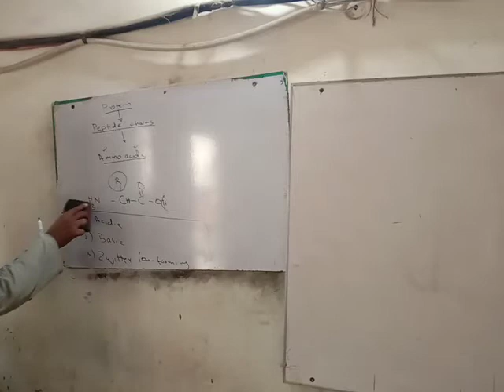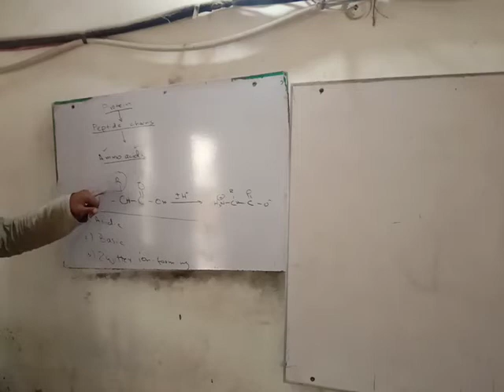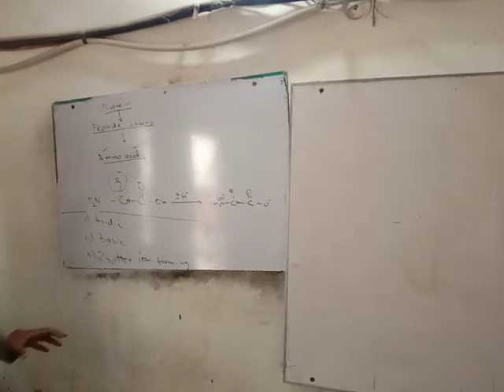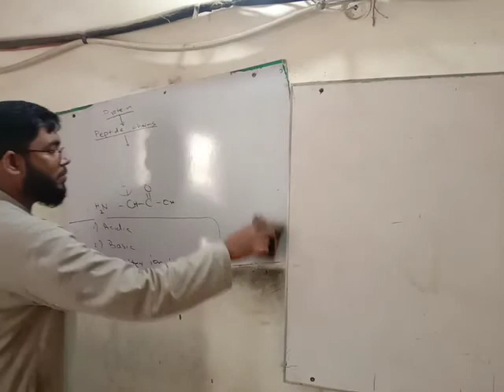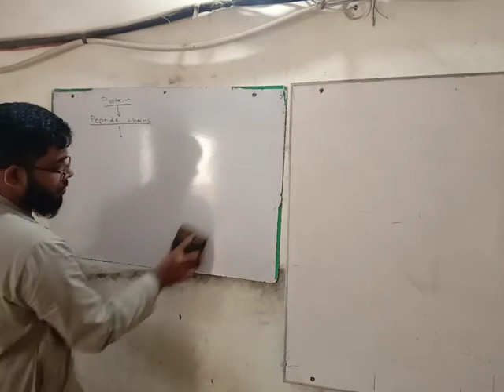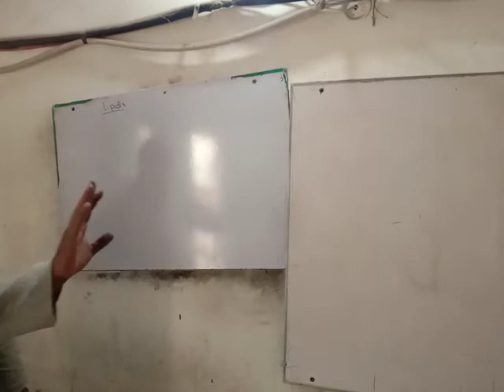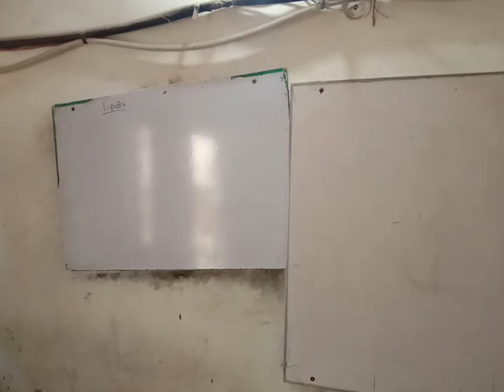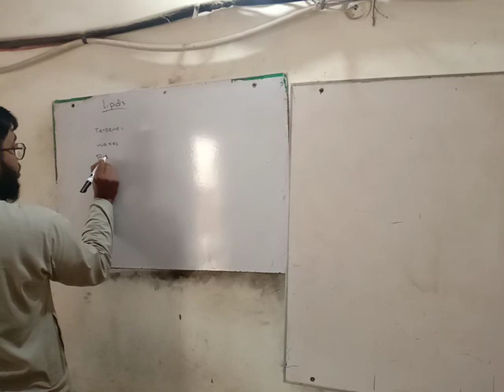biological molecule part 3